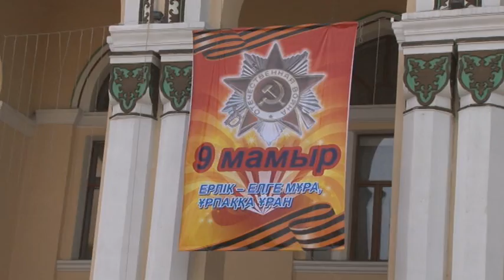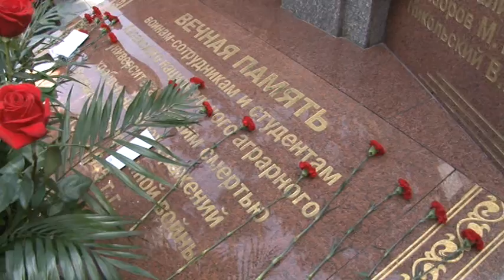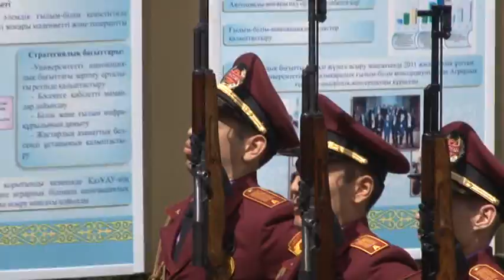9 май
КазНАУ